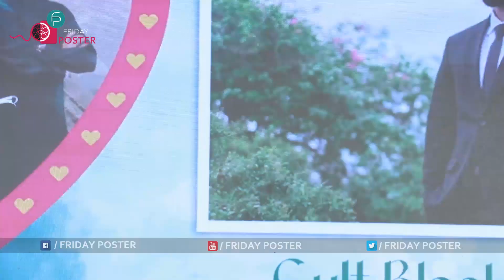Anand Devarakonda Speech @Baby Movie Appreciation Meet | Allu Arjun | Friday Poster